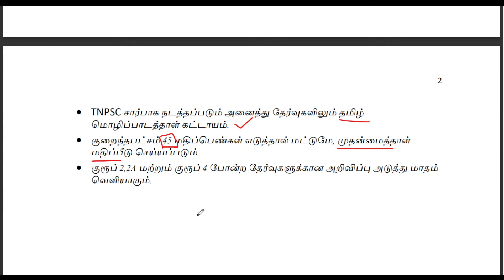TNPSC GR 4, 2, 2A - Notification in October, Tamil Paper Confirm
New press release of TNPSC
Tamil paper confirm